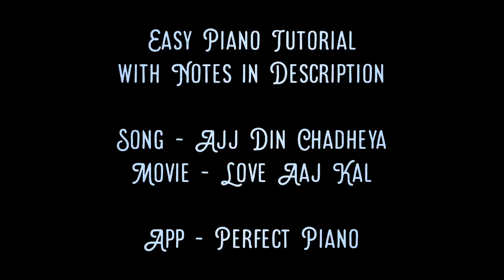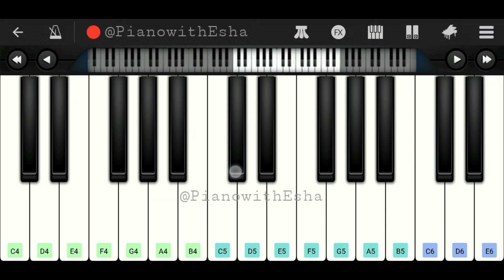Ajj Din Chadheya (Love Aaj Kal) | Easy Piano Tutorial with Notes | Perfect Piano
Easy Piano tutorial/lesson of the song 'Ajj Din Chadheya' from the Hindi/Bollywood movie 'Love Aaj Kal'.

Ajj din chadheya, tere rang warga
C5#  D5  E5  E5  A5  G5#  F5#  E5  D5  C5#,  C5#  E5  A5  A5  B5  G5#  F5#  F5#

Phool sa hai khila aaj din
D5  F5#  E5  E5  E5  D5  C5#  B4  A4  C5#  B4

Rabba mere din yeh na dhale
C5#  C5#  C5#  B4  A4  E4  A4  B4  C5#

Woh jo mujhe khawab mein mile
B4  B4  C5#  C5#  D5  D5  C5#  B4  C5#

Usse tu lagade ab gale

Tenu dil da vaasta
B4  C5#  D5  D5  C5#  B4  A4

Rabba aaya dar pe yaar ke

Sara jahan chodh chadh ke
B4  B4  C5#  C5#  D5  E5  F5#  C5#  B4

B4  C5#  D5  E5  C5#  B4  A4

C5#  D5  E5  E5  A5  G5#  F5#  E5  D5  C5#,  C5#  E5  A5  A5  B5  G5#  F5#  F5#  A5  G5#  F5#  E5  D5  E5

Baksha gunaaho ko, sun ke duaaon ko
C5#  D5  E5  E5  D5  C5#,  C5#  D5  E5  E5  D5  C5#

Rabba pyaar hai, tune sab ko hi de diya
C5#  F5#  A5  G5#  F5#,  D5  C5#  B4  C5#  D5  F5#  E5  E5

Meri bhi aahon ko, sun le duaaon ko

Mujhko wo dila, maine jisko hai dil diya

Aas wo, pyaas wo, uske de itna bata
A5  A5  A5  B5,  G5#  G5#  G5#,  E5  F5#  E5  F5#  E5  D5  B4

Woh jo mujhe dekh ke hanse

Paana chaahoon raat din jisse

Rabba mere naam kar usse

Cheers
Esha